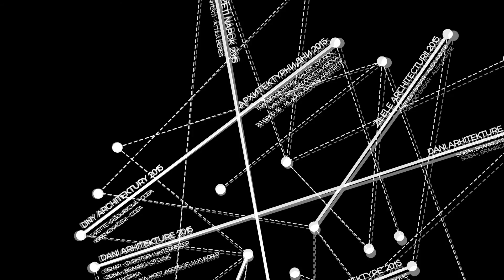DA2015 intro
Days of Architecture 2015 / intro